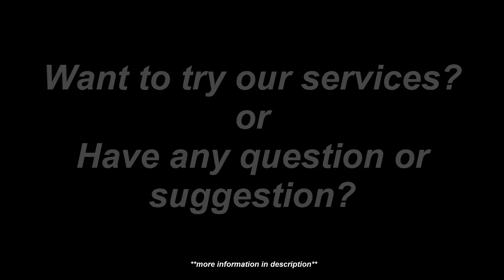DIGITAL MARKETING SERVICES " UNDER $100 " - Shopify / Dropshipping / Wordpress etc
We are starting a new series of digital marketing services online from anywhere in the world.

**Right Now we have started few services :-

1. 100% Ready to Make Profit Shopify Dropshipping Store with 100 Winning Products Listed “in Just $75”

2. We will fix Any 2 bug or glitch In Your Shopify Store “In Just $9”

*** WE WILL ADD MORE SERVICES VERY SOON **